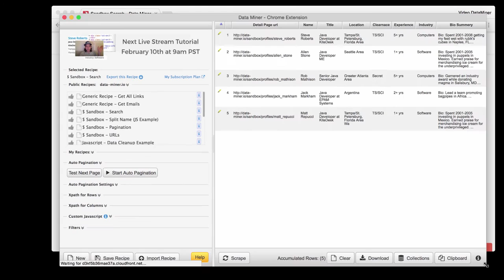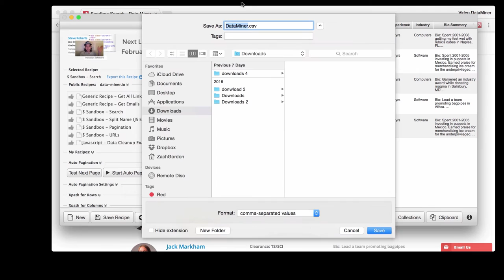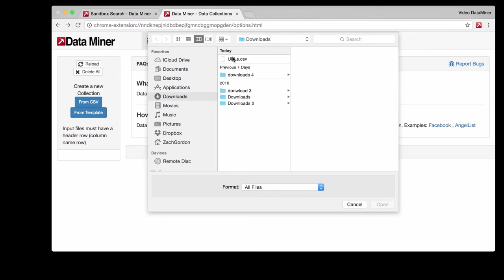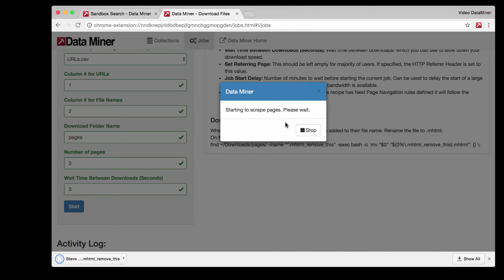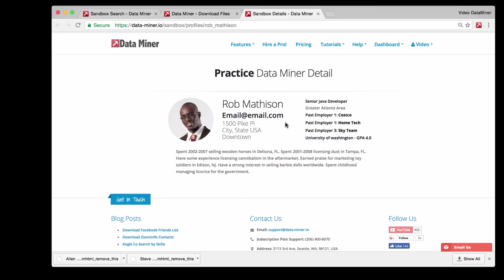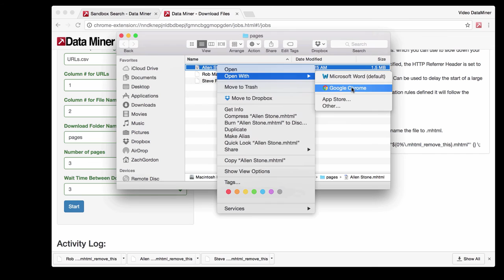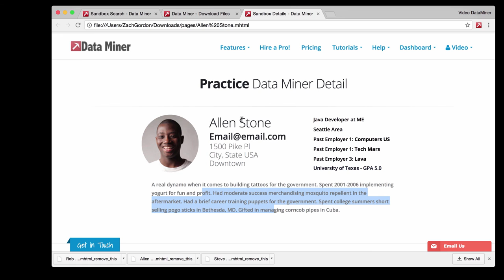Download full web pages with Data Miner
This video will quickly cover the process of downloading full web pages with the Data Miner tool. This is will capture text, images and any other page elements, without even needing a recipe for the site. (Temporarily Unavailable)

Also, try our new tool Recipe Creator! Create your own custom recipes in minutes.